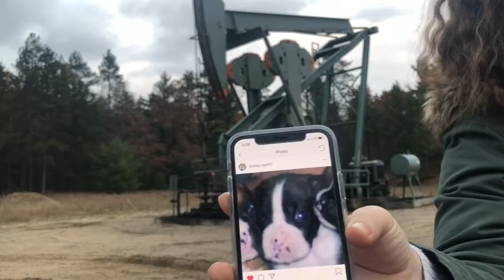Our first time!!!